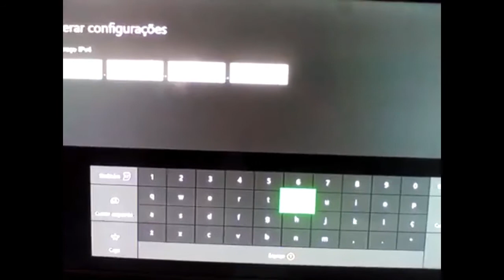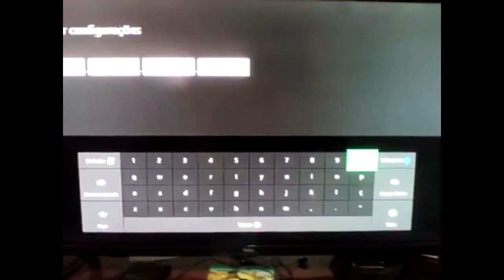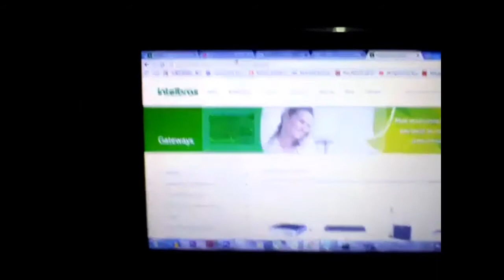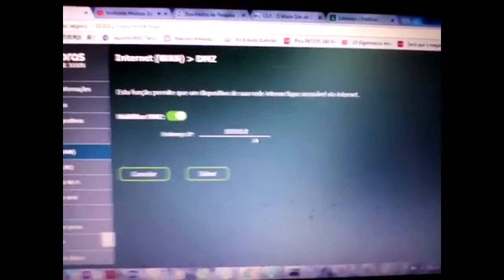DMZ NO XBOX ONE S - CONFIGURAÇÃO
MELHOR REDE PARA JOGOS ONLINE
ACONSELHA-SE UTILIZAR REDE POR CABO

MODEM/ROTEADOR INTELBRAS

IP 10.0.0.8 ( IP EXCLUSIVO PARA A REDE LIVE)
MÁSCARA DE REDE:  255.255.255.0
GETAWAY PADRÃO:   10.0.0.1
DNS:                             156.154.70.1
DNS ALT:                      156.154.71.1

RETIFICANDO:
MODENS DIVERSOS, GERALMENTE, OS GETAWAY PADRÃO SÃO 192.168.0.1

DESCOBRIR O IP
ABRA O CMD ATRAVÉS DO BOTÃO DO WIN NO TECLADO + A TECLA R (PRESSIONADOS JUNTOS)
DIGITE CMD
NO PROMT DIGITE IPCONFIG